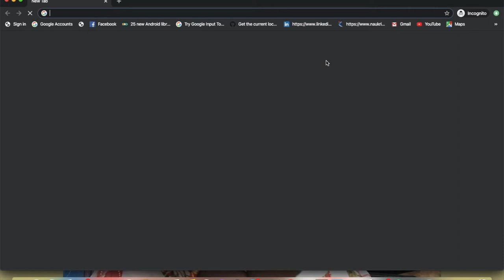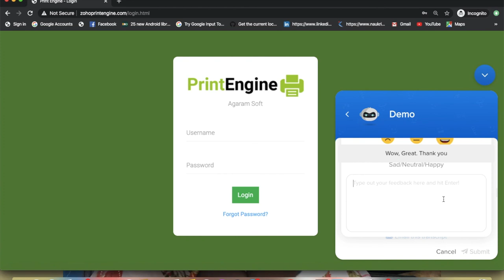Zobot Customisation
It's a very simple demo of Zobot Customisation. We are the expertise in Customising Zobot as you want.